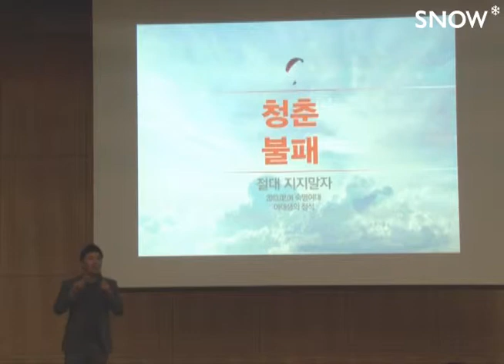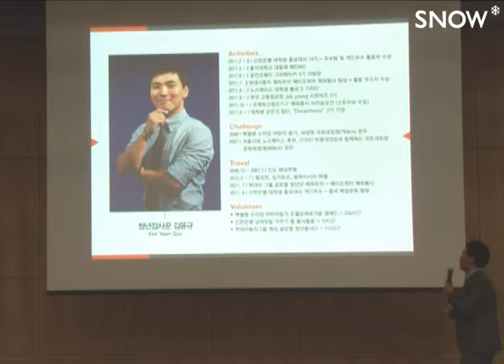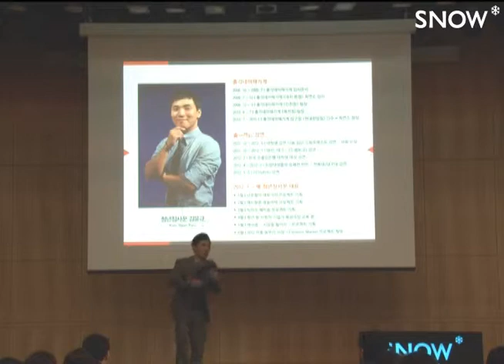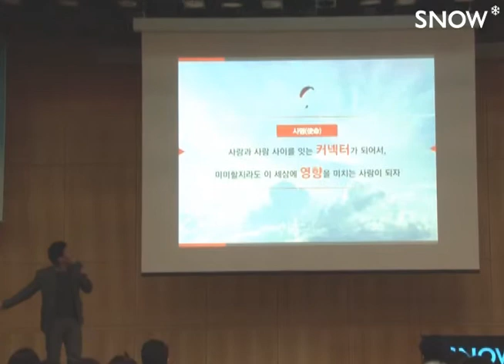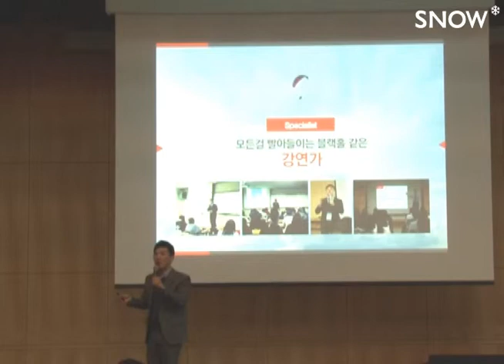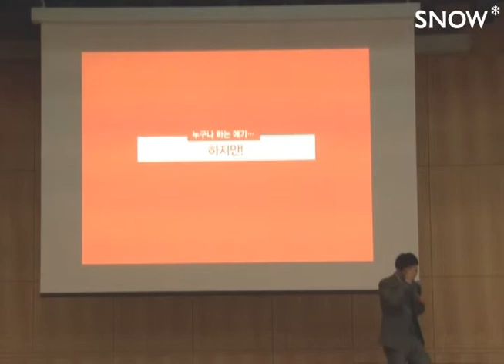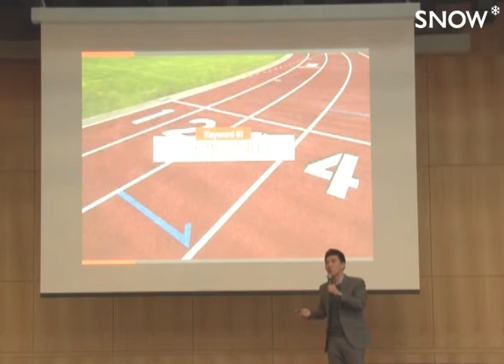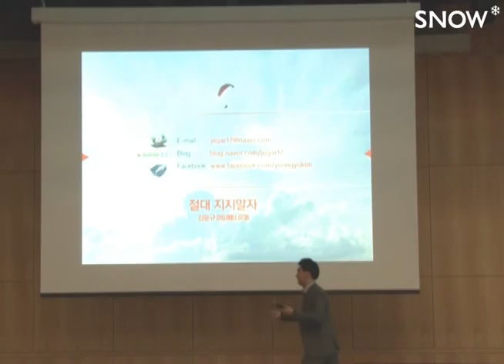[SNOW 지식살롱] 여대생의 정석 - 청년 장사꾼, 김윤규 [청춘, 절대 지지말자!]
[SNOW 지식살롱] 여대생의 정석
2013년 2월 4일 낮 12시, 숙명여대 백주년 기념관 한상은 라운지
연사자:  청년 장사꾼, 김윤규 [청춘, 절대 지지말자!]